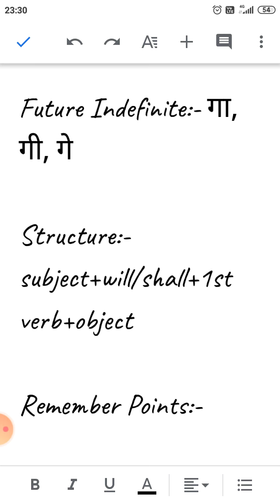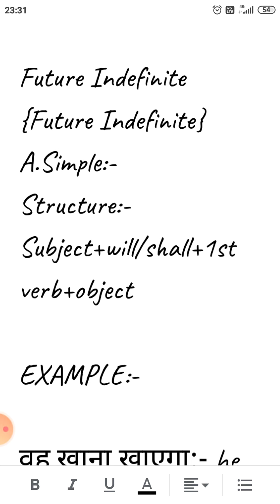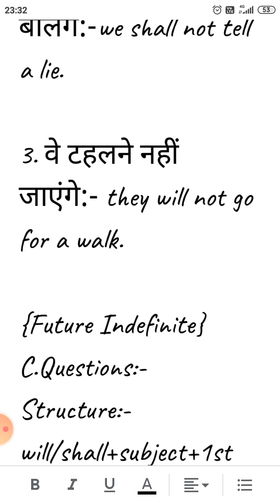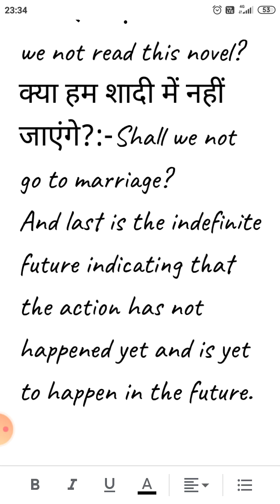future indefinite tense